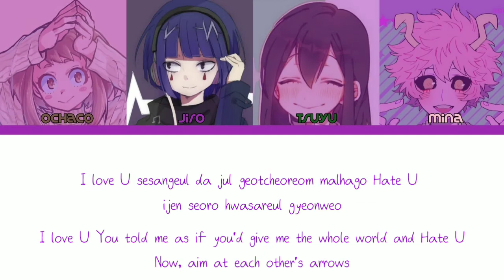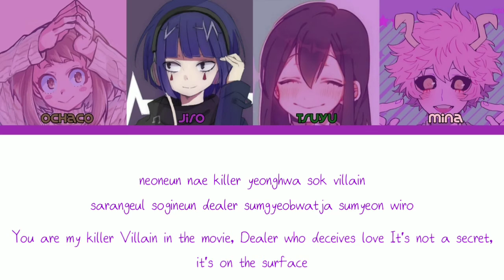Mamamoo - AYA ft. 1-A Girls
Hey, hey! Back at it again with a new video, and this time Mamamoo would be taking the spotlight for today with a requested song.

Characters used and portrayed:

Ochaco - Solar
Jiro - Moonbyul
Tsuyu - Wheein
Mina - Hwasa

Got a request? Just put in the comment box below.